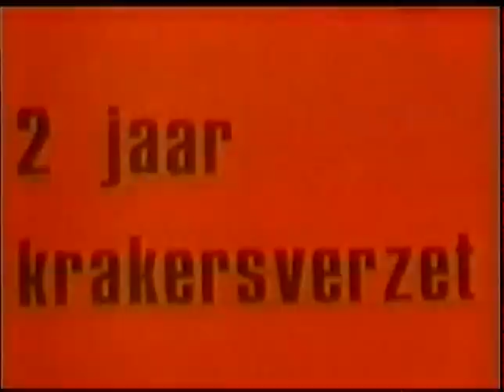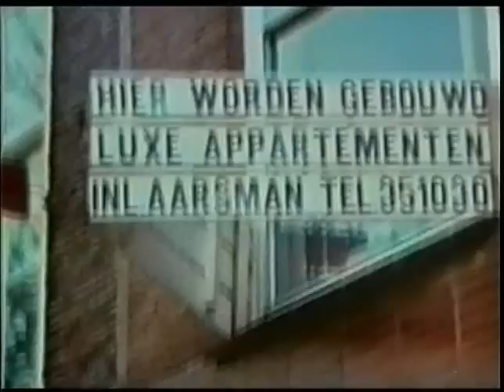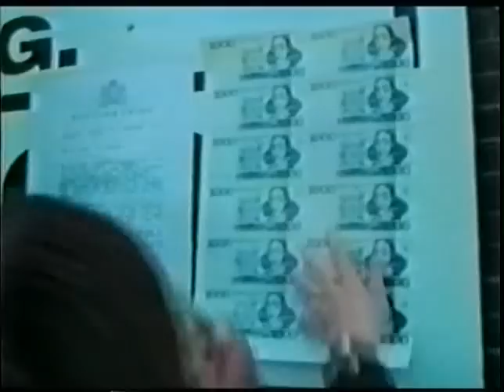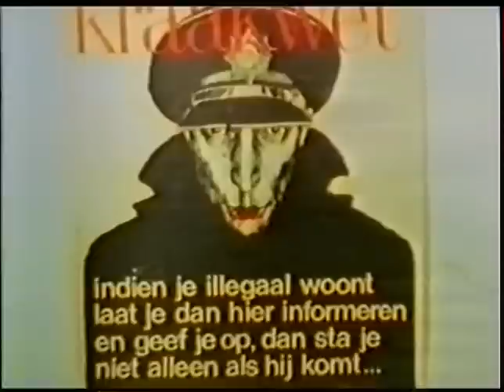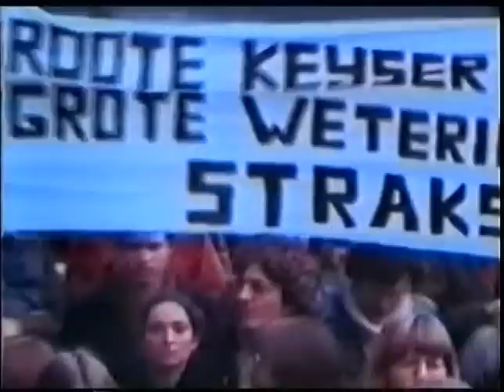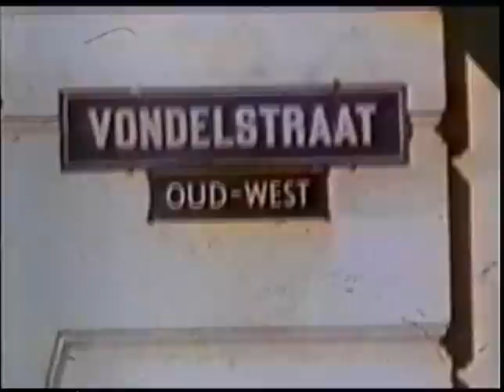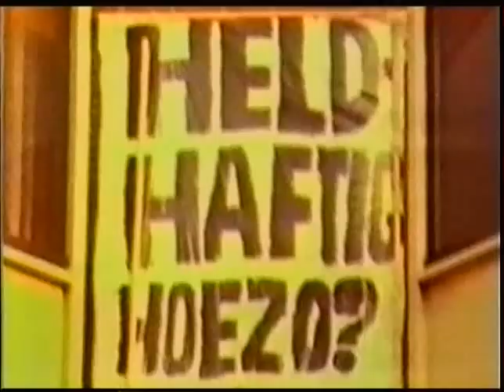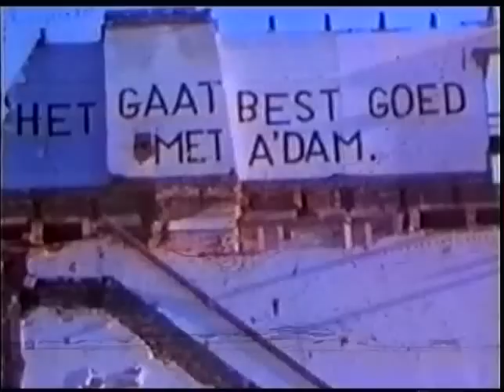1981 In een tank kan je niet wonen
Oorspronkelijk op super 8 opgenomen documentaire over de kraakbeweging in Amsterdam.